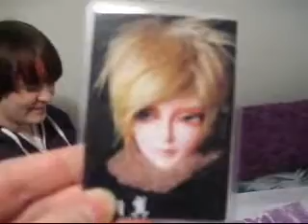Little sisters Box opening (DF Linfeng)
My little sisters early birthday gift...surprise  Box opening of DollFamily-H LinFeng.